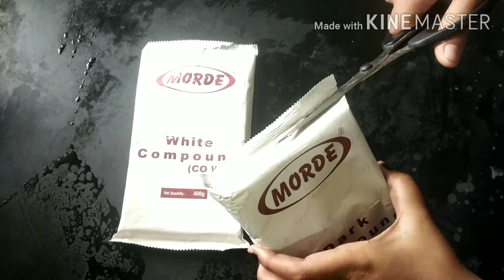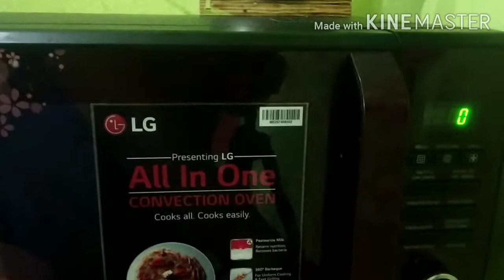Home made chocolate garnishing for cake.